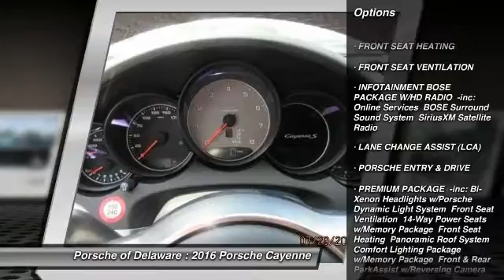2016 Porsche Cayenne Newark DE PA96172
Don't miss this 2016 Porsche. Make a great choice today with this must-have car. Learn more about this car by contacting the dealership today and complete your driving dreams.